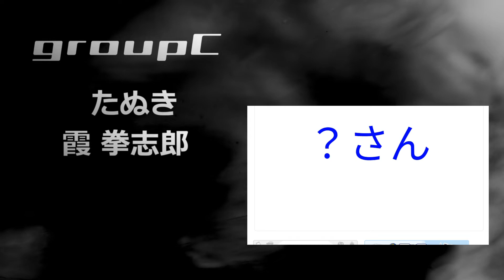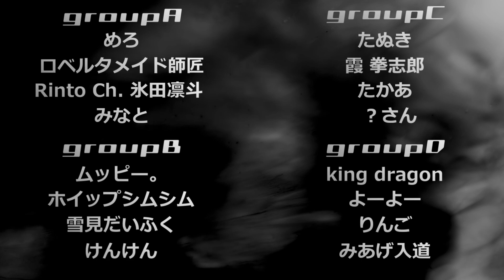TMJC Season1 Round4 ファーストステージ組み合わせ抽選会